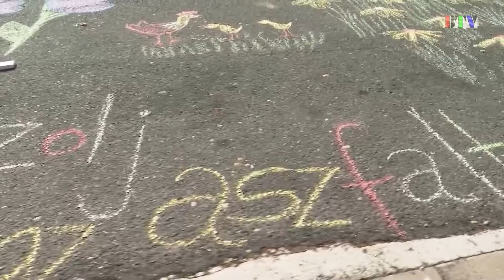Rajzoljunk együtt az aszfaltra